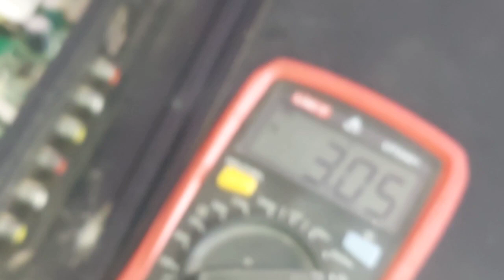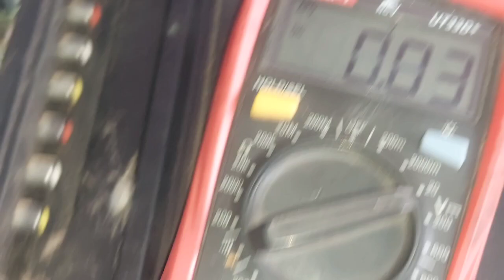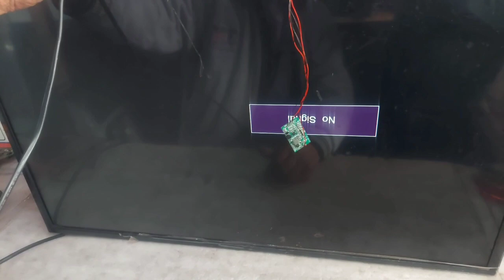LED tv panel repair करने की कंप्लीट जानकारी || एलइडी पैनल रिपेयर करना सीखे